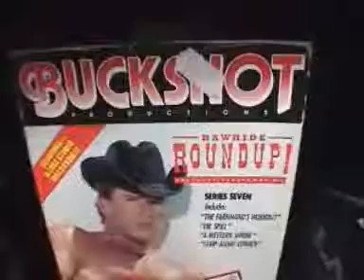Kto wysłał takie zamówienie do Mikołaja???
Ten Mikołaj jak widać miał baardzo nietypowe zamówienie...
od Ciebie??